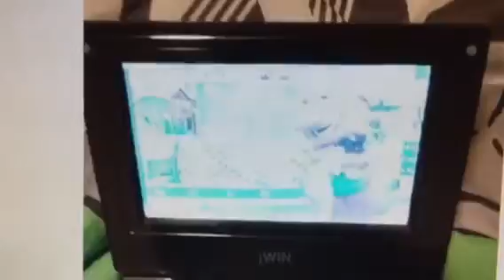Barney & Friends PBS